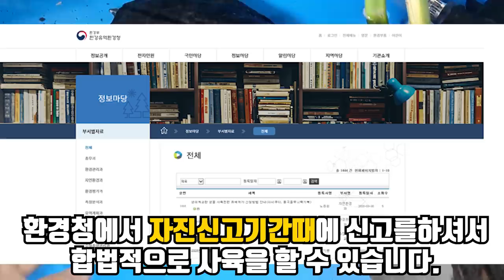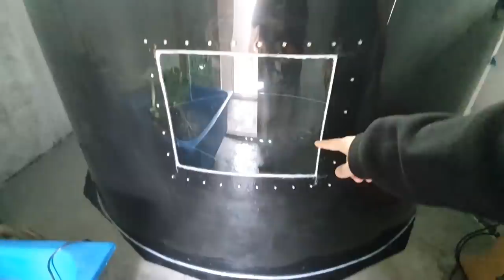베란다 무너질까 걱정했던 유튜버집에 다시갔는데..대박감동!!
저번 영상으로 생각치도 못했던 많은분들의 의견으로 킹봉님께서 민원같은것은 들어오지않았지만 시청분들의 의견도 수렴하고 원래 하고 싶었던 생물방을 겸사겸사! 바꾸게 되었다고 합니다!

정말 놀라온건 스케일도 엄청 클뿐더러 시설도 굉장히 신경써서 하시는 부분이었는데요.

저도 보고 배운점이 있네요.. 브독자여러분들 항상 고맙습니다!
킹봉TV님도 많은 관심 부탁드립니다! 세생!!